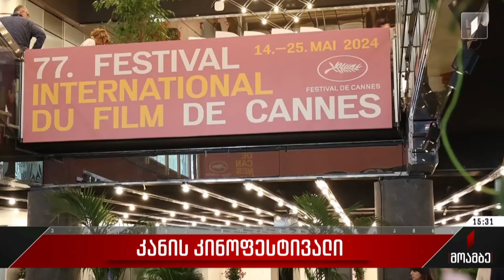კანის კინოფესტივალი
კინოცენტრში კანის კინოფესტივალზე გამართული შეხვედრები შეაჯამეს. დელეგაციის ინფორმაციით, დაბრუნდნენ კონკრეტული მიღწევებით და შედეგებით, რაც მომავალში კიდევ უფრო გაამყარებს ქართული კინოს განვითარების პერსპექტივას და სფეროს პოპულარიზაციას დაეხმარება. აღინიშნა, რომ დაიგეგმა პროექტები, რომლებიც საქართველოში უცხოური ინვესტიციების მოზიდვას შუწყობს ხელს, რაც ქართული ფილმების წარმოებისთვის აუცილებელია.